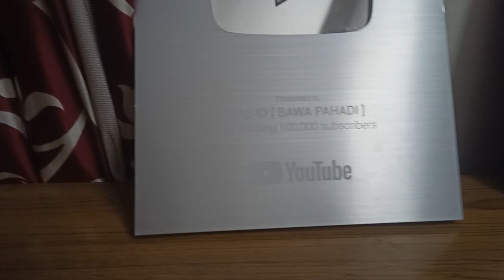Rap Id Ghar Wapsi From HUSTLE 03 || VLOG